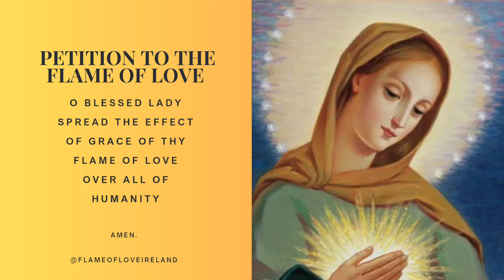Petition to the Flame of Love of the Immaculate Heart of Mary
Hail Mary Prayer with petition to the Flame of Love

Jesus and Mary promised Elizabeth Kindelmann that this prayer and the Unity prayer would:
Blind Satan
Save the Souls of the Dying
Save the Family
Free Souls from Purgatory
Convert the Whole World.

Jesus explained to Elizabeth the reason for the additional sentence in the Hail Mary is ‘so that, by its effect, humanity is converted’. The Most Holy Virgin added: ‘I do not want to change the prayer by which you honour me; but by this petition, I want rather to shake humanity. This is not a new prayer formula; it must be a constant supplication.’